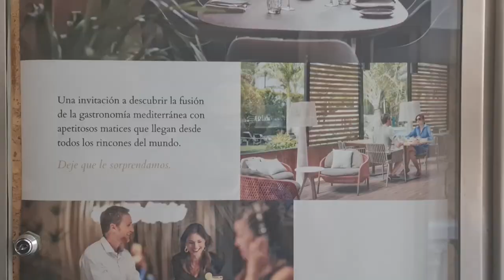2023 03 09 ore 18 16 07 Tenerife 16 (Playa de las Américas)